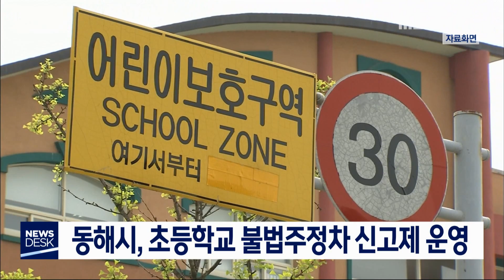[단신]동해시 초등학교 불법주정차 신고제도 확대운영/200605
동해시가 초등학교 어린이 보호구역 내
불법 주정차에 대한 주민신고제도를 운영합니다.
           ◀ＥＮＤ▶
 동해시는 행정안전부가 제공하는 안전신문고 또는 '생활불편 신고앱'을 통해
어린이 보호구역에 불법 주정차된 차량의
번호판을 찍은 사진을 신고하면
해당 차량 소유주에게 과태료를 부과할 방침이라고 밝혔습니다.

 동해지역에서는 민식이법 시행이후
도내 처음으로 지난달 24일 남호초등학교 주변 횡단보도에서 5살 미취학 아동이 승용차에 치여 다치는 사고가 발생했습니다.